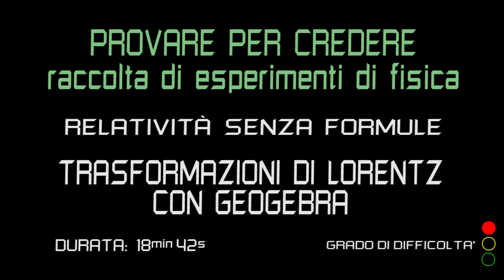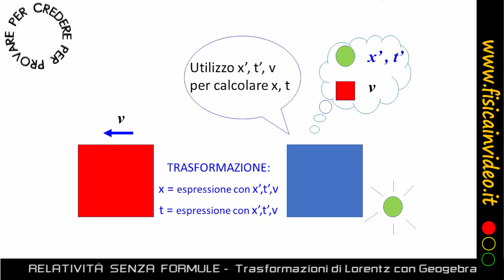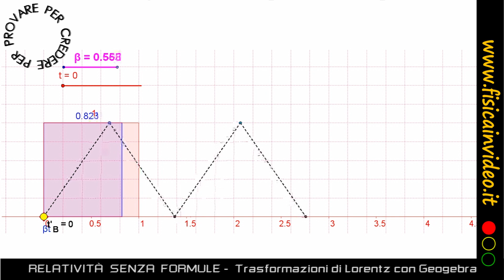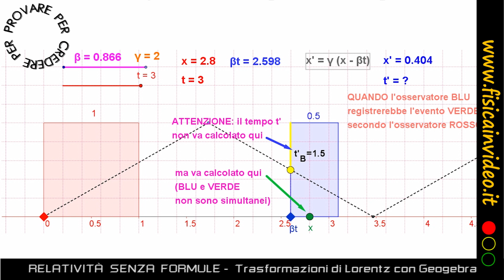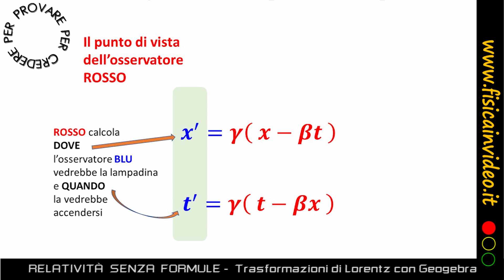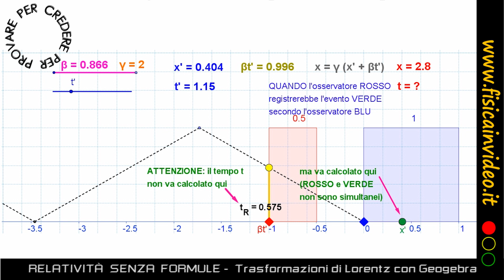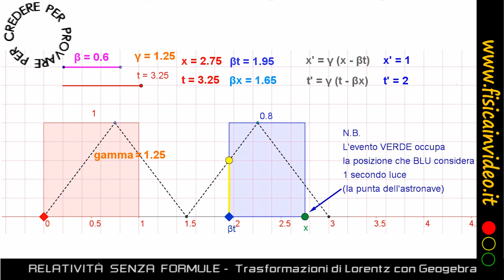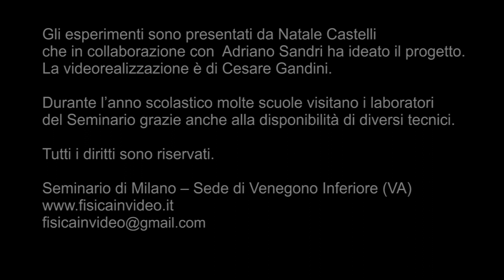RELATIVITA' SENZA FORMULE 9 - Trasformazioni di Lorentz con Geogebra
ESPERIMENTI DI FISICA - Il video si propone di cogliere il significato dei termini che compongono le Trasformazioni di Lorentz. Utilizzando le possibilità di Geogebra si possono visualizzare graficamente e numericamente i risultati variando i parametri in gioco.